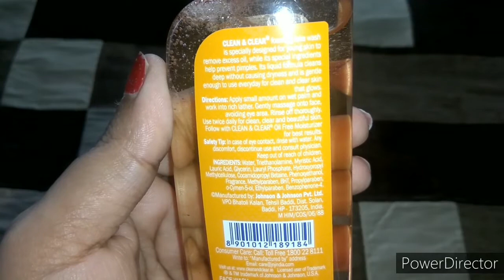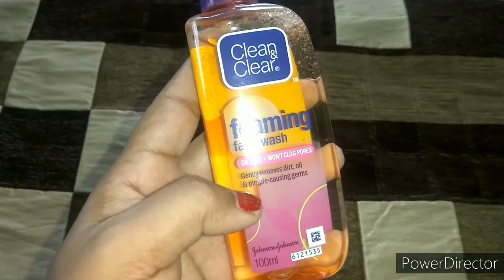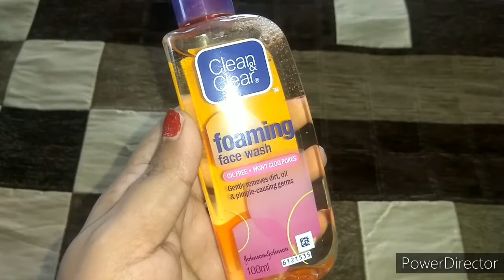New clean & clear foaming face wash review||best for teenagers||Beauty Tips with sony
Hi guys

Beauty Tips with sony channel